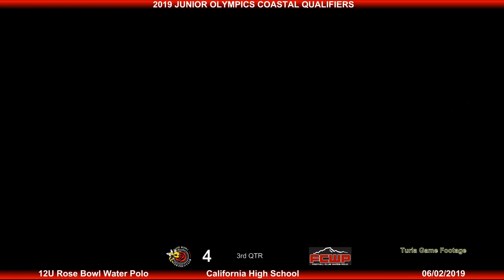2019/06/02 12U Rose Bowl vs Foothill (5-10) JO Qualifiers Coastal Zone